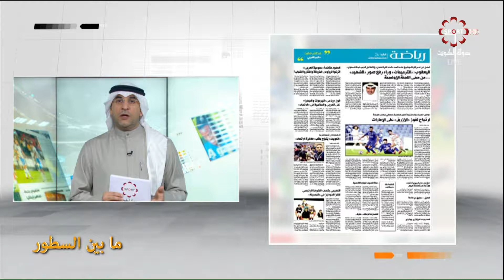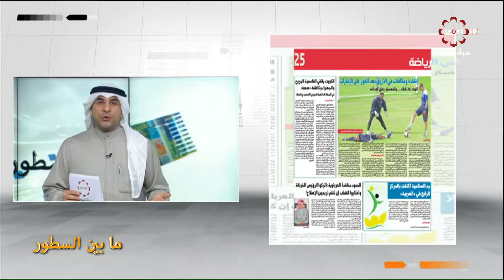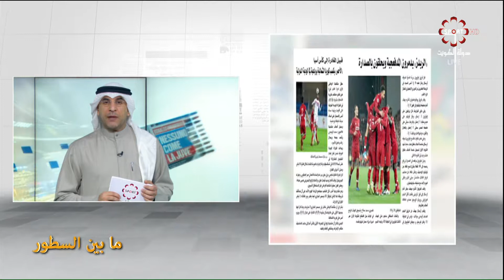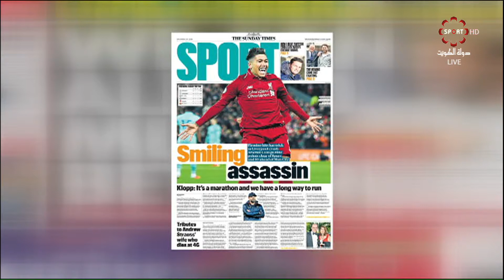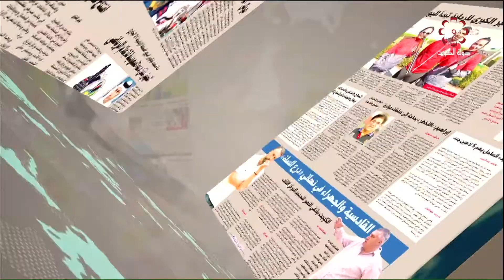برنامج مابين السطور - الاحد 30 / 12 / 2018